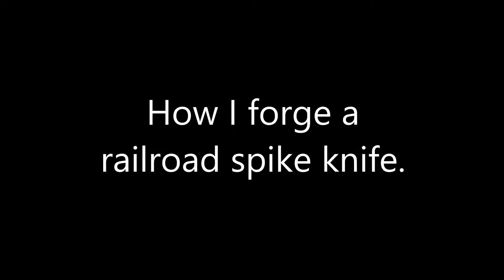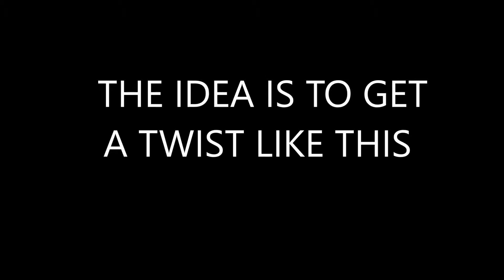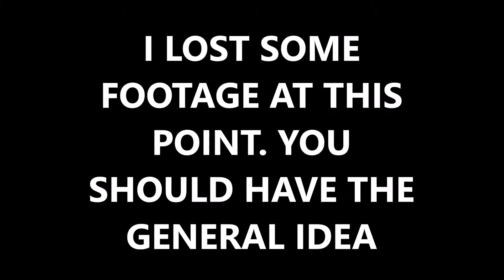Forging a Railroad Spike Knife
How I Forge a Spike Knife.